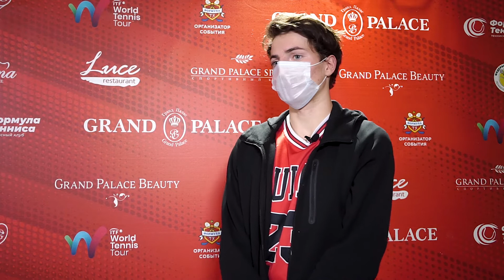Grand Palace Cup. Интервью с победителем одиночного разряда - Качмазов Алибек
Grand Palace Cup by Formula TX  - серия профессиональных мужских турниров категории ITF World Tennis Tour и ATP TOUR CHALLENGER в Санкт-Петербурге.